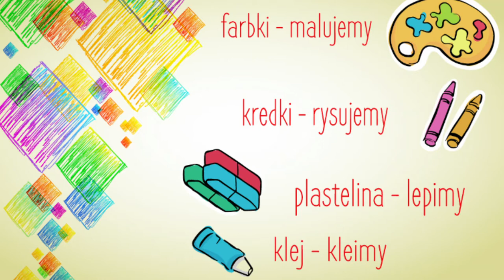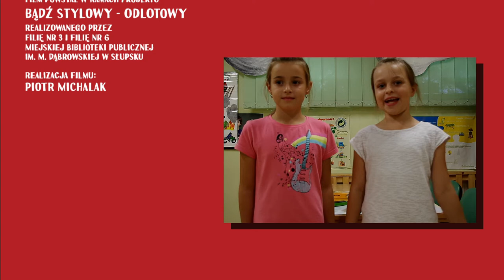# co klei, a co lepi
Julka z Paulą przekonują, że mazakami można malować, a z plasteliny można tylko lepić. Film powstał w ramach projektu Bądż stylowy - odlotowy